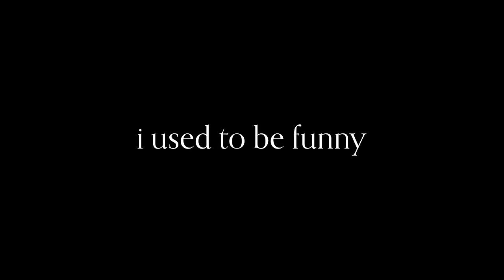I USED TO BE FUNNY Trailer (2024) Rachel Sennott